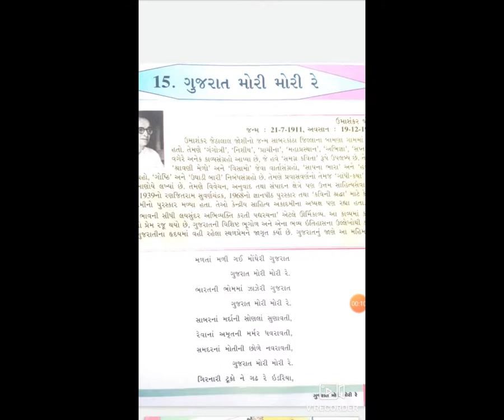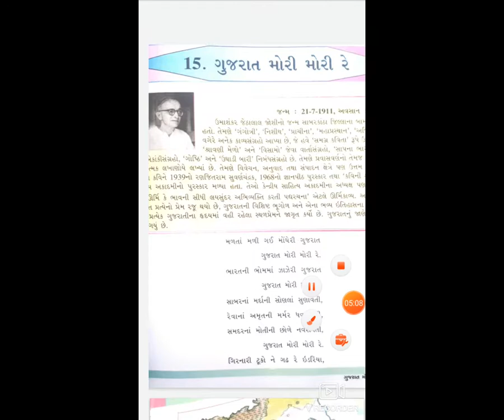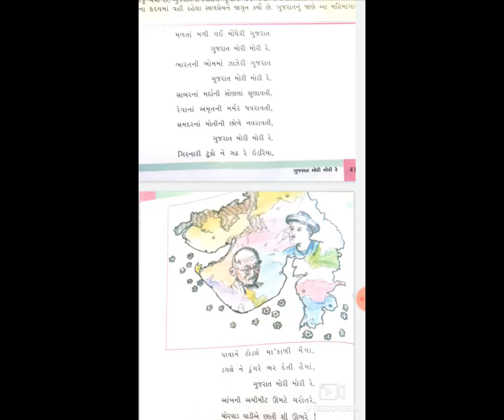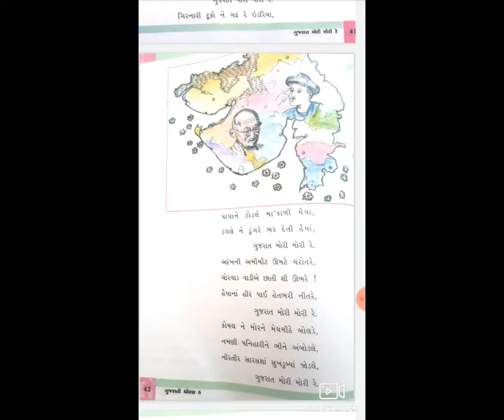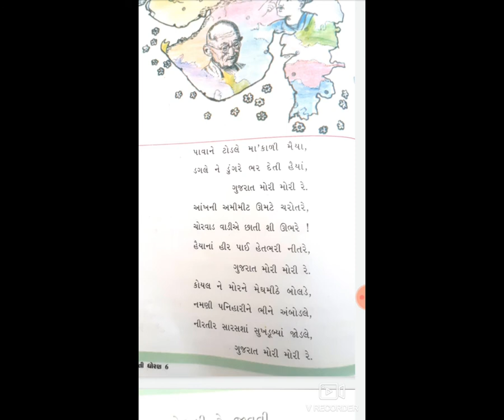STD8 EMGUJ CH 15 GUJARAT MORI MORI RE P 1 BY VANDNABA JAEDEJA